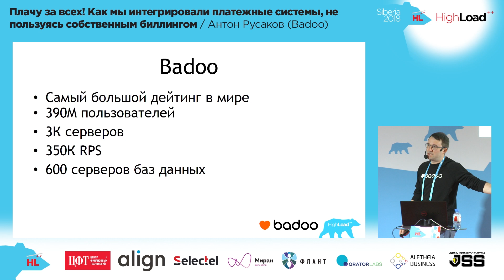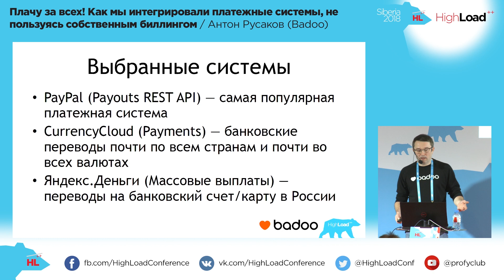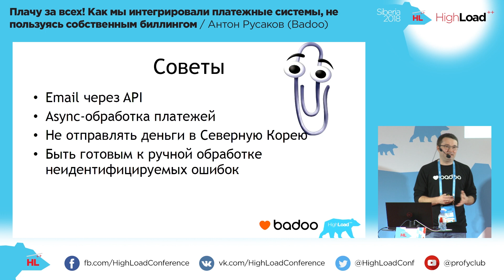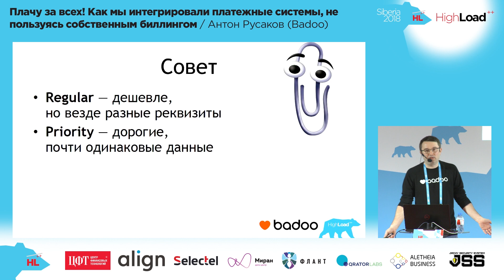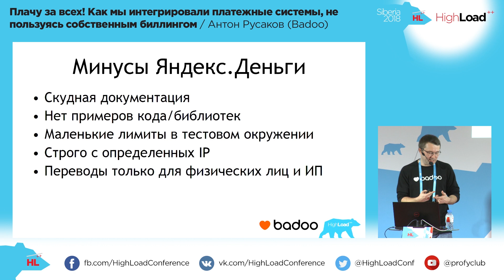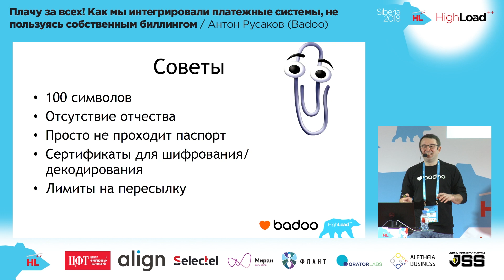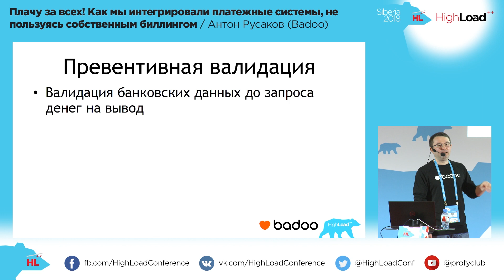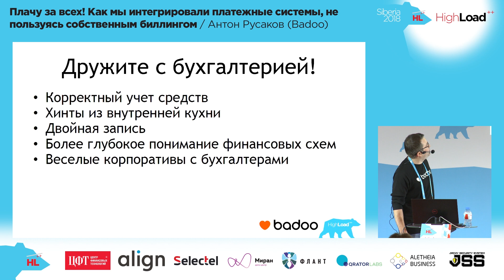Как мы интегрировали платежные системы, не пользуясь собственным биллингом / Антон Русаков (Badoo)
HighLoad++ Siberia 2018

Полтора года назад в одном из проектов Badoo впервые возникла необходимость не просто принимать деньги от пользователей, но и делать им выплаты. Наша собственная система биллинга была прекрасно настроена на то, чтобы формировать счета и принимать платежи, но в текущей конфигурации выплачивать деньги не могла. Тогда нам пришлось интегрировать три крупные платежные системы самостоятельно. И с каждой (!) возник ворох проблем, связанных с плохой документацией, возвратами денег и многим другим, включая наши собственные ошибки.